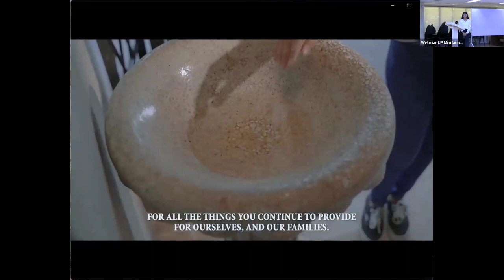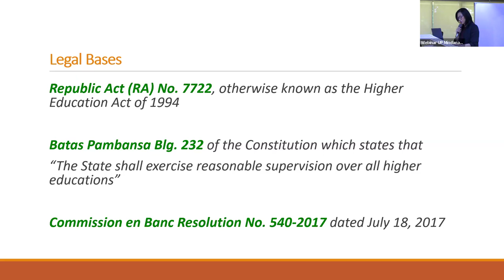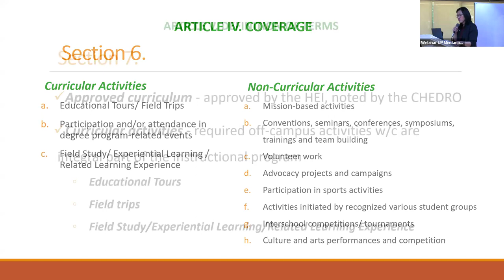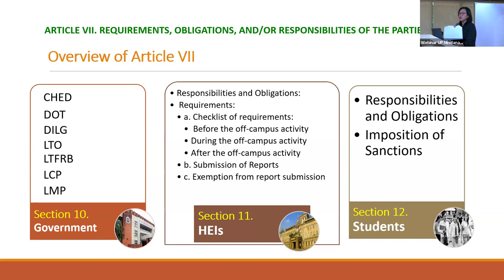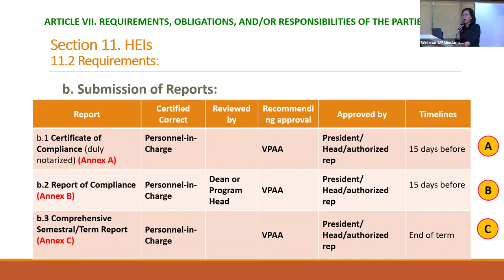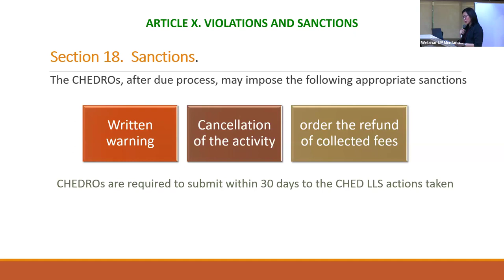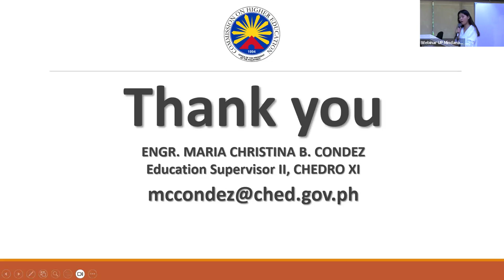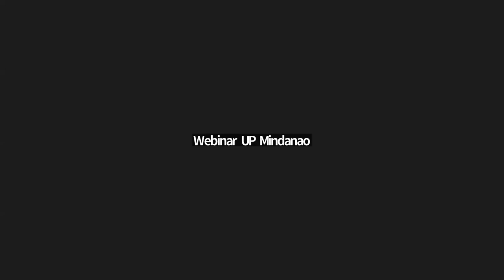Forum on CHED CMO 63-2017: Off-Campus Activities Policies & Guidelines with Ma. Christina B. Condez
Forum on CHED CMO 63-2017: Policies & Guidelines Governing Student Off-Campus Activities. CHED-XI Education Supervisor II Ma. Christina B. Condez is the resource person. Organized by the UP Mindanao Office of Student Affairs. Original file name: GMT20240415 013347 Recording 1920x1080